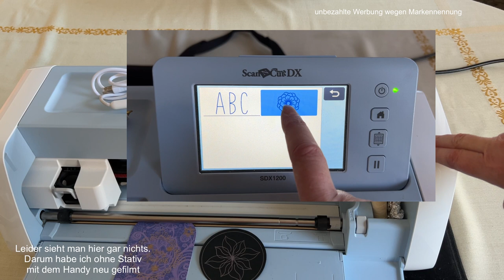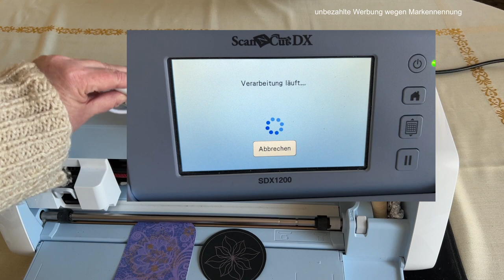Foil Quill mit USB Stift v. Action im Plotter. Geht das? Was muss ich beachten? Brother Scanncut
Falls ihr einen USB Stick von Action habt und versucht habt, den Stift im Plotter zu nutzen, kennt ihr das Problem. Der Stift passt eigentlich nicht.
Allerdings passt er, wenn man das Gummi abzieht und etwas abschleift.
Dann habe ich es mit dem größeren Universalstiftehalter von Brother für den Scanncut DX geschafft.
Es ist eine preiswerte Lösung, wenn man mal etwas mit Foil Quill ausprobieren möchte.
Das geschieht alles auf eigene Gefahr.
Beachtet, dass Garantieansprüche verloren gehen.
Bitte unbedingt auf Sicherheit achten.